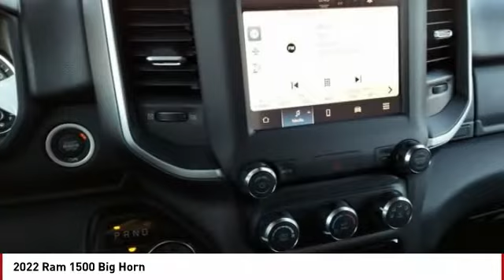2022 Ram 1500 Colorado Springs CO 7059Y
2022 Ram 1500 Big Horn

Hydro Blue Pearlcoat 2022 Ram 1500 Big Horn/Lone Star 4WD 8-Speed Automatic HEMI 5.7L V8 Multi Displacement VVTRecent Arrival!PRICE LISTED INCLUDES DEALER HANDLING ($699)